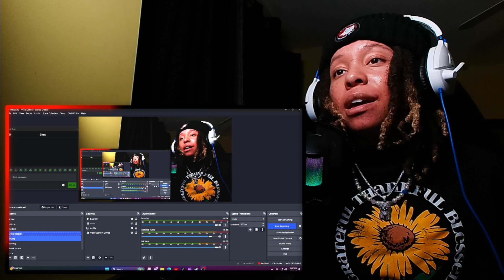A Legend🔥LoftyLiyah Reacts To Chris Brown on Adin Ross's Stream!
Chris Brown Comes on Adin Ross's Stream!